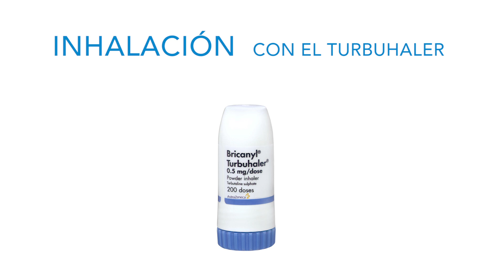Inhalación con el Turbuhaler (TH)